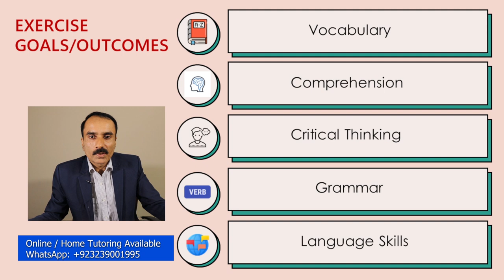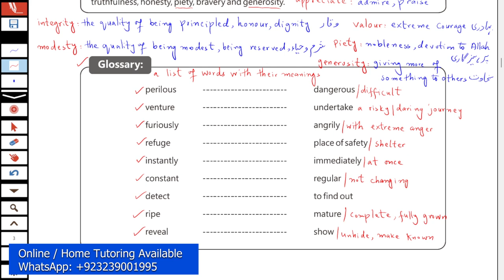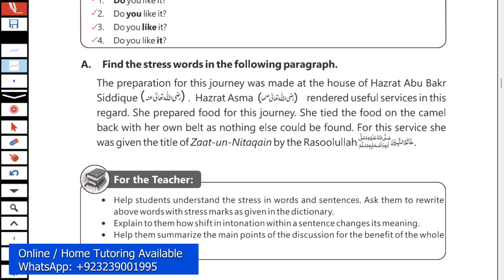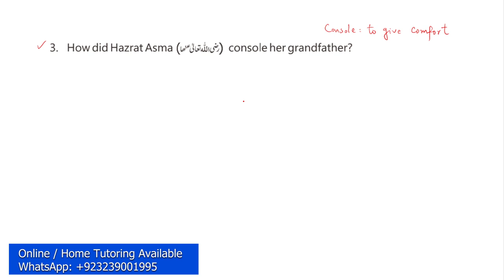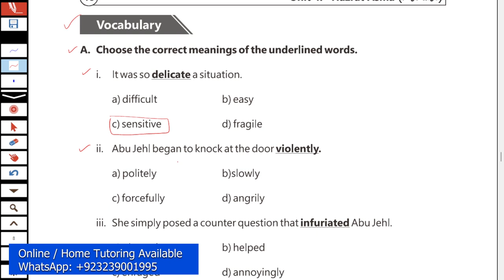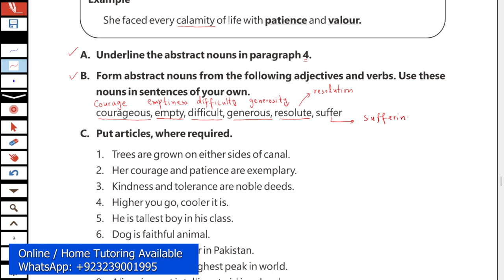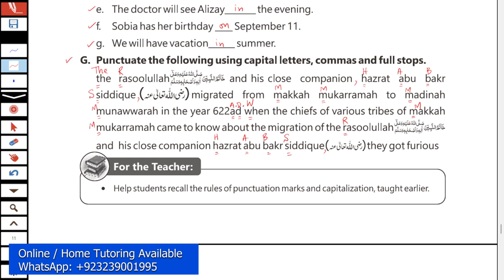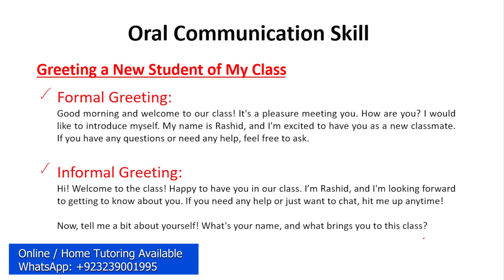Class 9 English Chapter 4 Exercise | Class 9 English Chapter 4 Question Answer | 9th English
Class 9 English Chapter 4 Exercise | Class 9 English Chapter 4 Question Answer | 9th English | The Grade Academy
Hello everyone! Today's video is all about Class 9 English Paper 2024. We'll be delving into Class 9 English Chapter 4, covering question answers, grammar, exercises, MCQs, and the glossary. Whether you're studying for your 9th class English book or need help with your English lessons, this video is for you. 📚📝